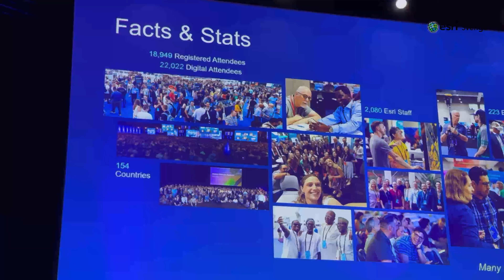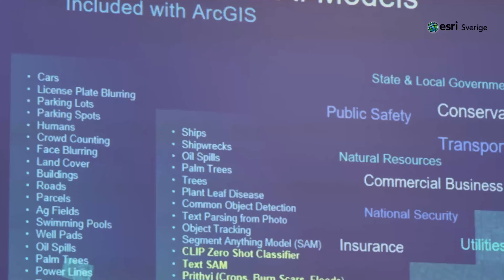Esri UC 2024, Avsnitt 10. Reflektioner från den avslutande sessionen och Esri UC 2024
Och så tog 2024 års upplaga av EsriUC slut, en vecka som har gått otroligt fort och med så många intryck som stannar kvar nu på vägen hem.
Under fredagen på konferensen får vi träffa Jack på nytt, men nu tillsammans med alla direktörer på Esri som får svara på frågor från publiken och sen reflekteras det en hel del kring vad som har sagts och vilken riktning som pekas ut.
✅ I filmen berättar jag om mina reflektioner från veckan och vad de innebär för dig som användare och kund.
🤩 Svindlande siffror: 19 000 anmälda deltagare + 22 000 deltagare online från 154 länder.
👩🏽‍💻 2000 Esri-personal och 223 utställare.

Stort tack till alla ni som har hängt med här digitalt under veckan, reagerat och kommenterat de olika inläggen. Oscar och Annika hoppas att det har gjort dig intresserad av att resa tillsammans med oss i framtiden!

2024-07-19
Musik av @tellyourstorymusicbyikson